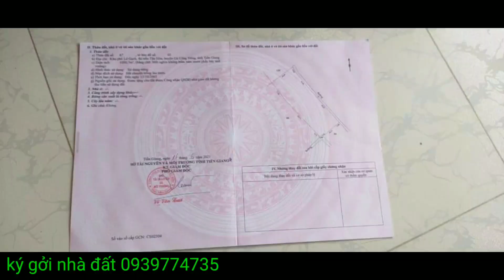M,182.🍏 💙đã bán 💙.nhà vườn 1050mét cảnh đẹp giá 650triệu. đất thị trấn tân hòa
chợ tốt tiền giang
chuyên mua bán nhà đất
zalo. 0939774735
khu phố lò gạch. thị trấn tân hòa.
huyện gò công đông tỉnh tiền đường
Giá bán hết là 650triệu đồng
xin chân thành cảm ơn anh chị đã quan tâm đến kênh chợ tốt tiền giang
xin chào và hẹn gặp lại nhé